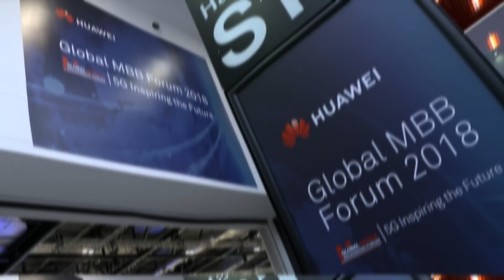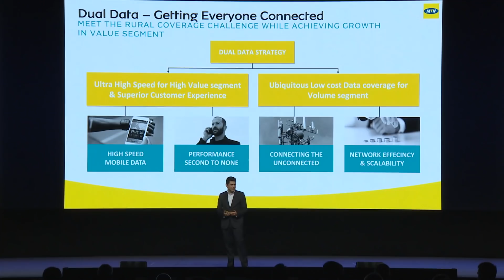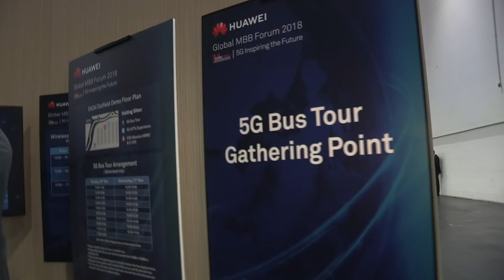Huawei Global MBB Forum 2018: Highlights Of Day 1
More than 2,000 of the industry’s most influential executives from operators, vertical industries and standards organizations are in London this week for Huawei’s 9th annual Global Mobile Broadband Forum. Relive the highlights from the keynote session and exhibition area from the first day